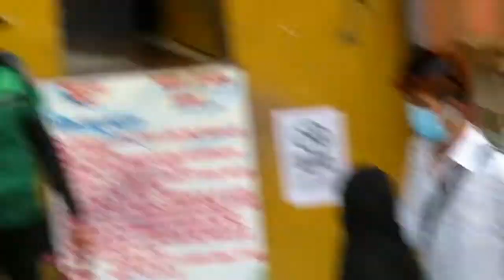dancing in public market (marikit)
panibagong video nanaman mga bois

have fun
welcome to mcdo